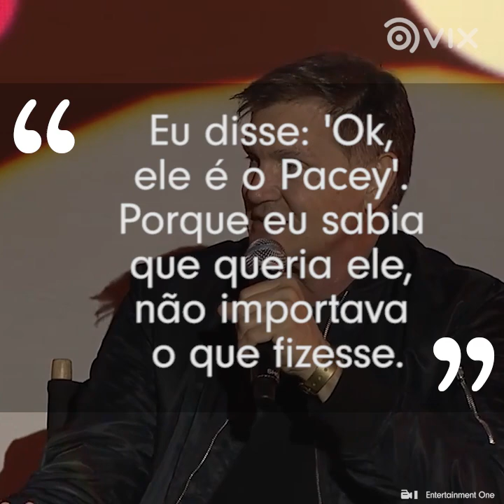A série ''Dawson's Creek'' quase acabou por causa de Katie Holmes? I Famosos I VIX Icons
Os dramas da série se transformaram em reais e ela quase foi cancelada!